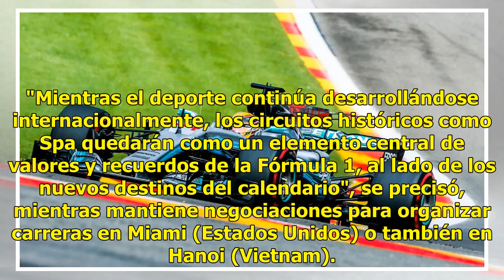Gran Premio de Bélgica seguirá en el calendario de F1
Mediotiempo | 20 Junio 2018 | 11:03 El Gran Premio de Bélgica, disputado en el mítico circuito de Spa-Francorchamps, seguirá en el calendario del Campeonato Mundial de Fórmula 1 hasta 2021, anunció el Gran Circo en un comunicado este miércoles. "Mientras el deporte continúa desarrollándose internaci...